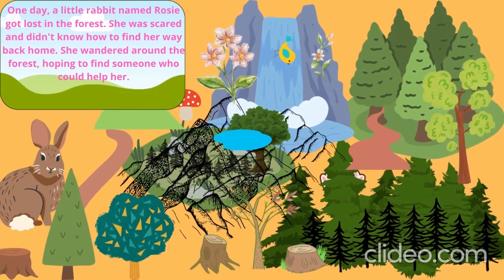Bedtime Stories for Kids in English | Stratum & Story for Kids & Fairy Tales and Stories for Kids.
Free Online Stores for Kids! Bedtime Stories, Folktales, Fairy Tales, and More! Short moral stories display themes of human ethics.